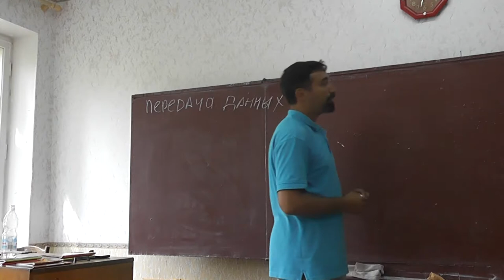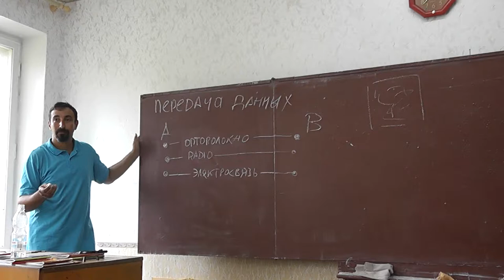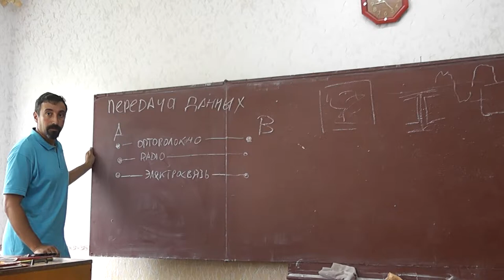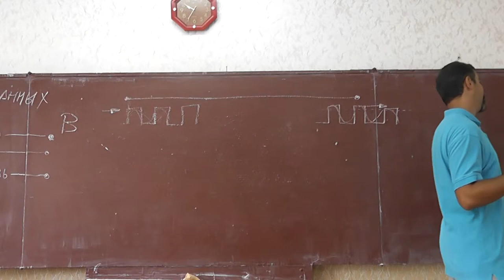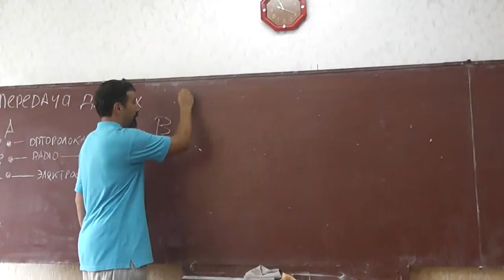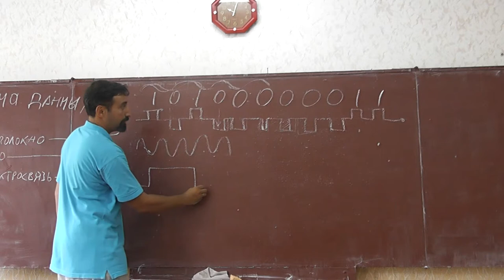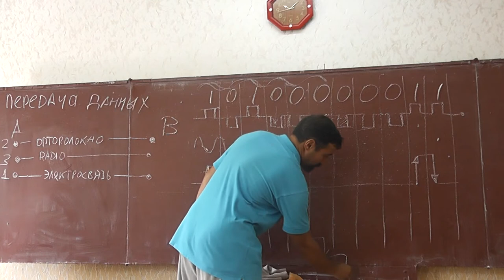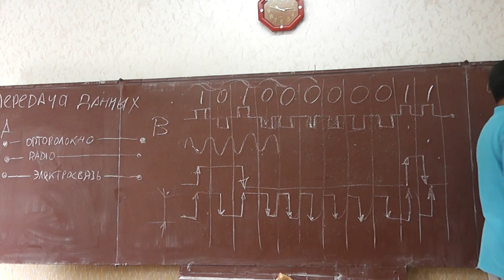26 Передача данных: манчестерский код